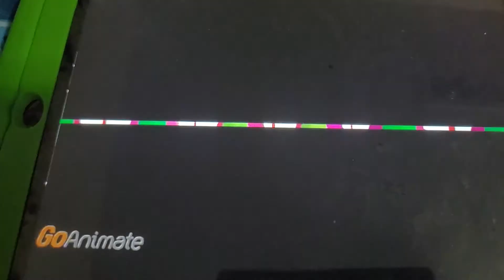Barney error 119: Error Dance